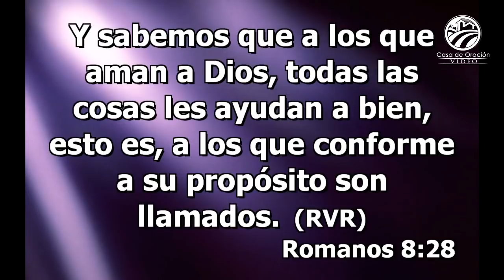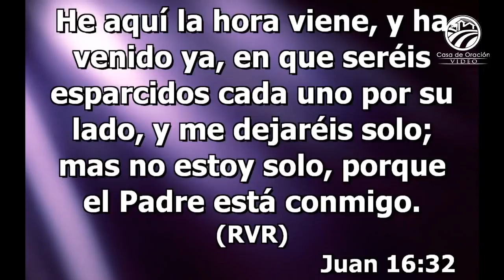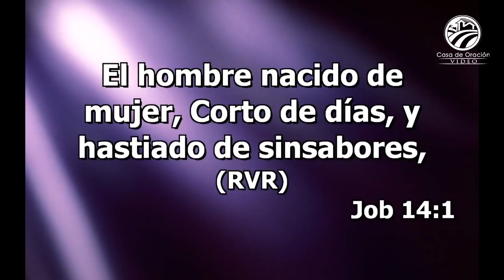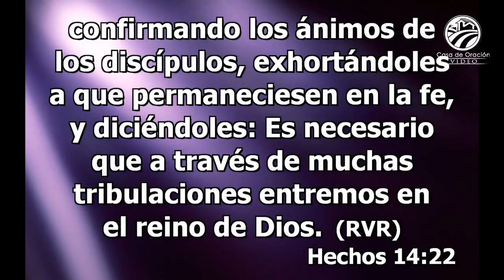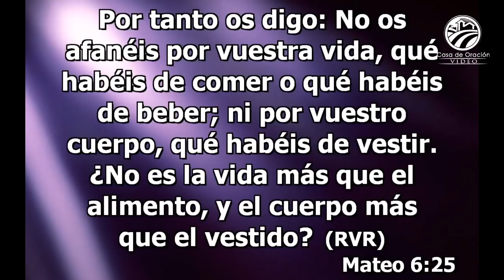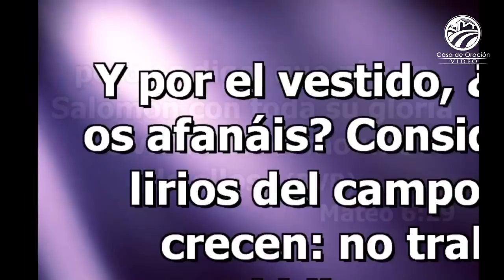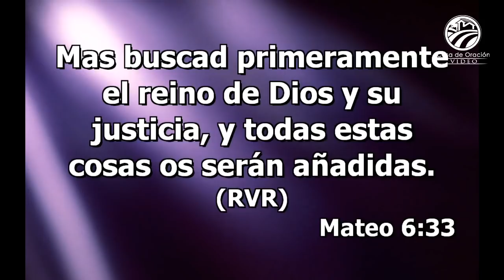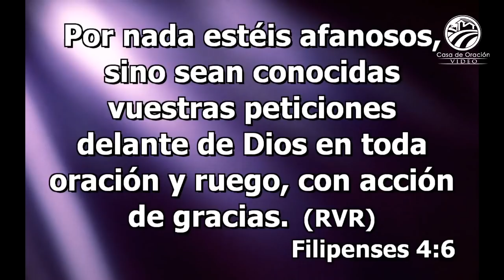Antonio Ortíz - El propósito de Dios en medio de la aflicción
Predicación del 3 de octubre de 2019.